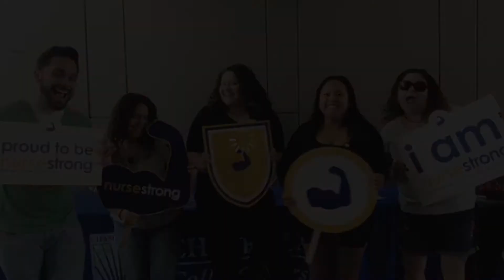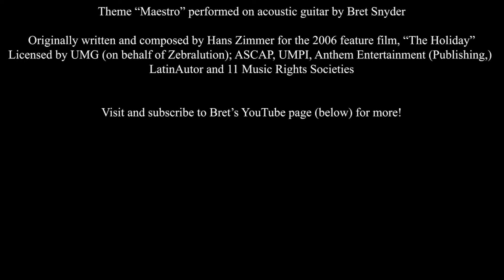2019 JANUARY ADD-CHI VIDEO/MUSICAL TRIBUTE | "Maestro"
2019 JANUARY ADD-CHI VIDEO/MUSICAL TRIBUTE | "Maestro"